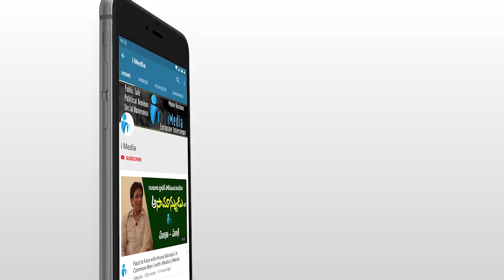ఈ పాప ముద్దు పెట్టగానే షర్మిల ఎం చేసిందో చూడండి | YSRTP | YS Sharmila | iMedia